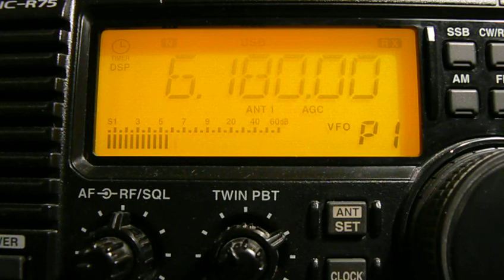6180khz, RN da Amazonia,Brasilia DF,B,Portuguese.